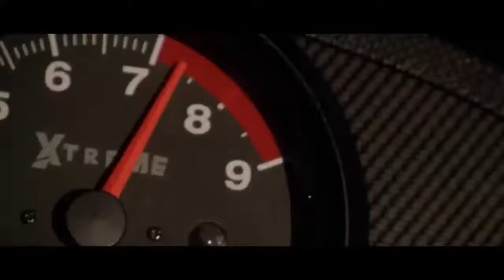Mitsubishi eclipse Brian O´conner NFS Most Wanted | 2021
El Vinilo de brian para su Eclipse GT:(MEDIAFIRE)

En Homenja a paul Walker Que paz descanse.

9 años de Su muerte Fue en el 30 De noviembre De 2013 y Hasta ahora.

English:
The Vinyl of Brian For His Eclipse GT:(MEDIAFIRE)

In Hommenage At Paul Walker What peace Descanse you.

9 Years Of His Die Was in the 30 of November Of 2013 & Untill now.